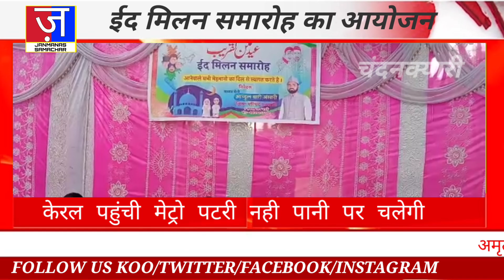CHANDANKYARI || ईद मिलन समारोह का आयोजन किया गया|| JANMANAS SAMACHAR